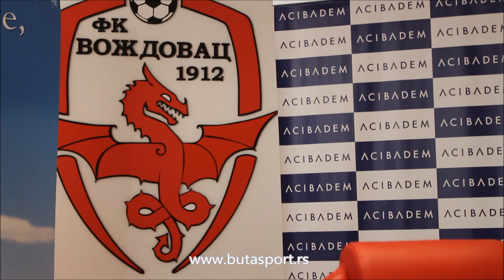KZŠ: Stolica i Jovanović pred Metalac (08.12.2016)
Video snimak je u vlasništvu portala Butasport.rs. Zabranjeno je postavljenje video zapisa na druge kanale.